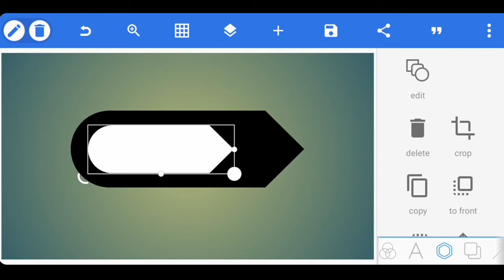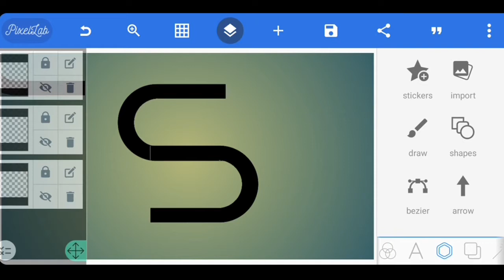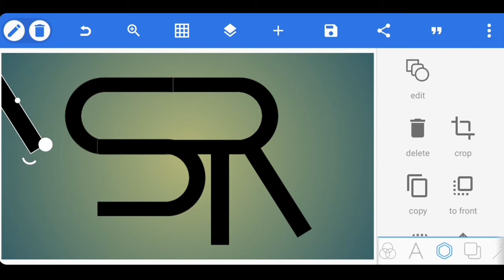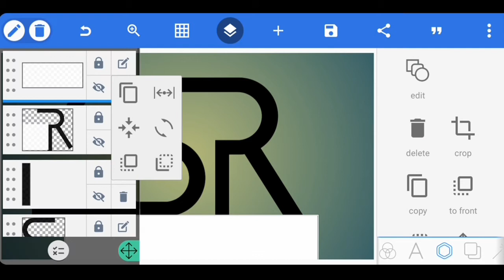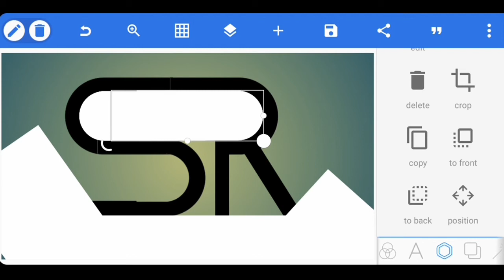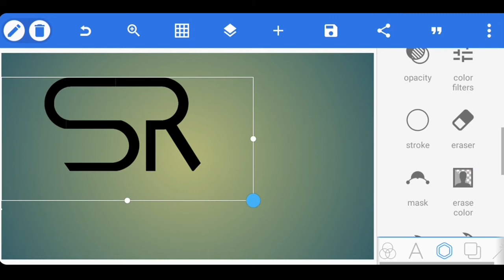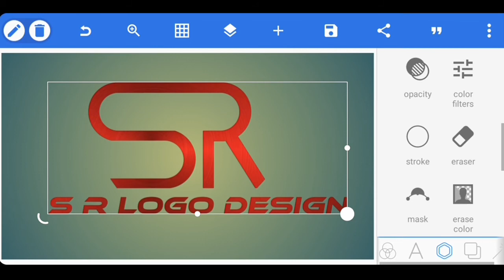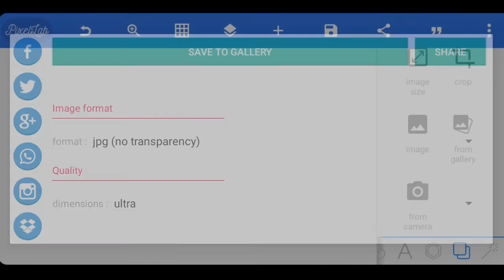S R Professional logo design in Pixellab Tutorial | How To Make Luxury Logo Design In Android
▽ Follow Cartoon SoundCloud